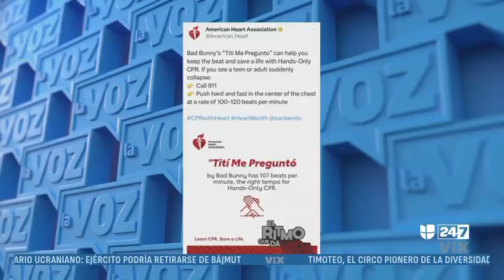Darwin Enriquez en La Voz de la Manana Univision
Entrevista con Carolina Sarassa para Univision

En esta entrevista exclusiva para el programa de televisión, la periodista Carolina Sarassa entrevista  a el reconocido artista del tatuaje, Darwin Enriquez, para hablar sobre su trayectoria y su enfoque en la innovación y la tecnología en su trabajo. Darwin comparte cómo ha incorporado la inteligencia artificial en su proceso creativo y cómo se mantiene actualizado en un campo en constante evolución. A lo largo de la entrevista, se discuten los desafíos y oportunidades que la tecnología presenta para el mundo del tatuaje, y Darwin comparte su perspectiva única sobre cómo el arte y la tecnología pueden trabajar juntos para crear obras de arte verdaderamente impresionantes